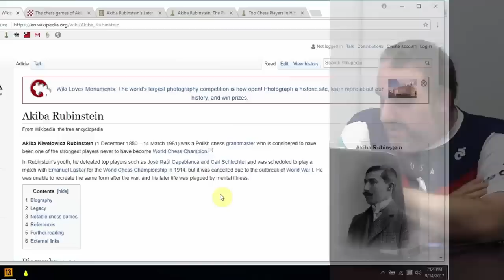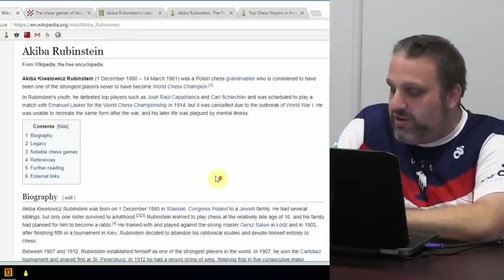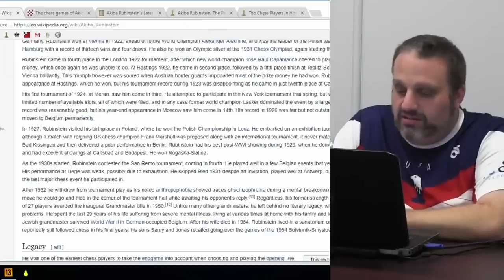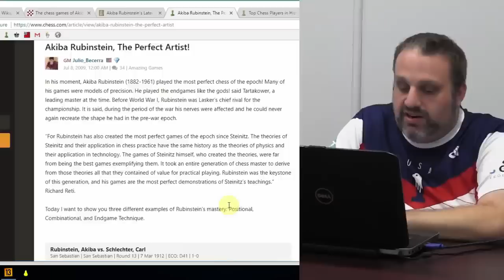Great Players of the Past: Akiba Rubinstein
GM Finegold highlights Rubinstein in the "Great Players of the Past" series.  Life Master Dave Vest and Ocean are among the audience and give Ben someone to play off of... But where are Caden and Archer? Hmm...I guess they will have to catch the re-runs on this channel! This lecture was recorded on Sept. 14, 2017 at CCSCATL in Roswell, Georgia.